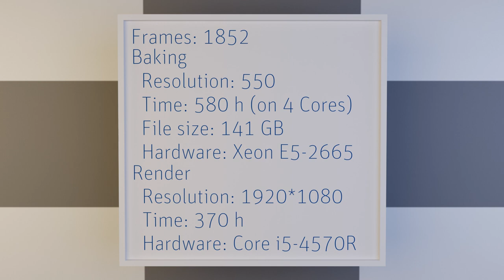Fluid Simulation: Filling basin with water reloaded [Blender + Cycles]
Different Inflow this time and a much higher Fluid Resolution.
I cranked up the inflow rate a bit too much which I only noticed after baking for several days. This leads to water flying around which is a bit ugly.
But since baking took so long I thought I would render the animation anyway.
For rendering I used Blender 2.78.5 and tried out the new Cycles denoise feature.
This massively improved render times.
My first animation was rendered to 1000 Samples whereas I got away with only 250 Samples this time.

The water sound is „Waterfall, Small, B.wav“ by InspectorJ of freesound.org.